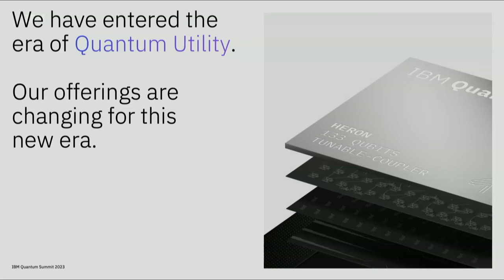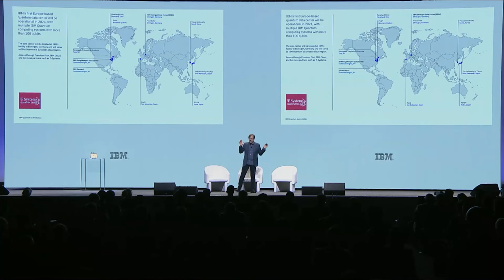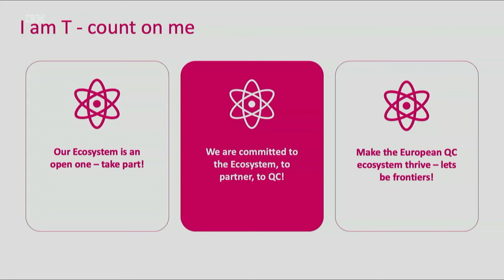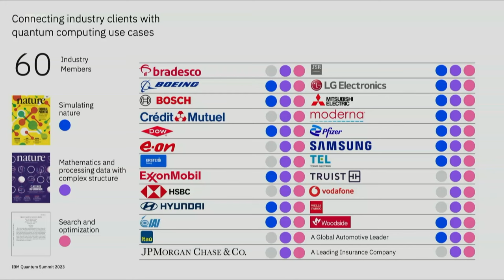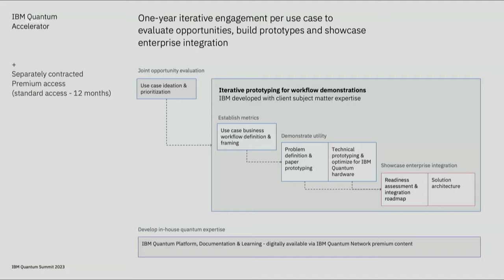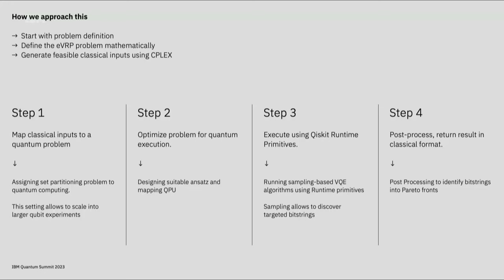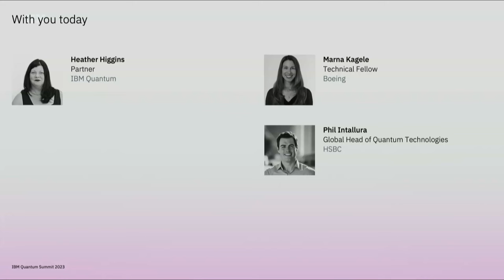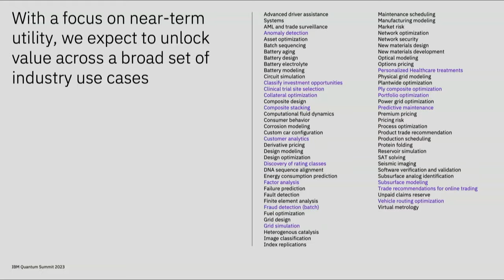Toward Business Value with Quantum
In order to extract value from utility-scale quantum computers, we must map real business problems to quantum circuits. This session will introduce our updated utility-scale offerings and capabilities, how we’re growing an industry around these capabilities, and how our industry partners are working toward utility for quantum computation that delivers business value.

Speakers: Scott Crowder, Heather Higgins, Phil Intallura, Marna Kagele, Jörn Kellermann, Kim Sangtae

Learn more about IBM Quantum System Two, and other hardware and software for the era of quantum utility